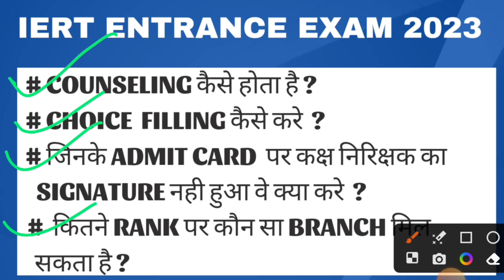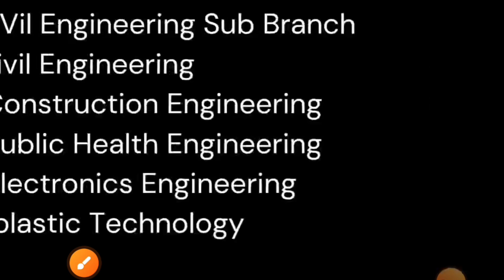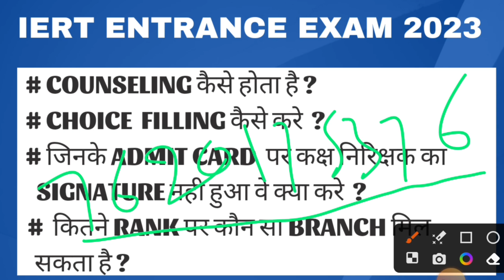IERT Counseling-2023 Procedure & Choice Filling Criteria and Rank Wise Branch